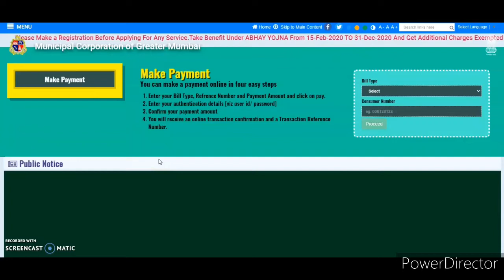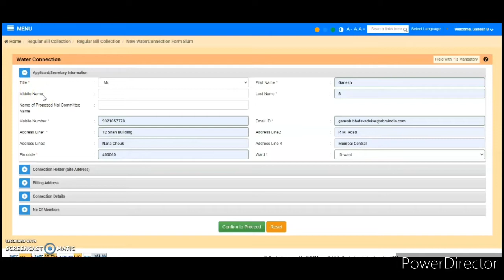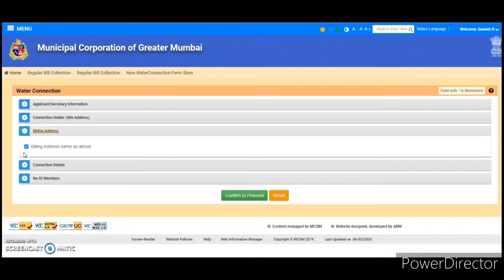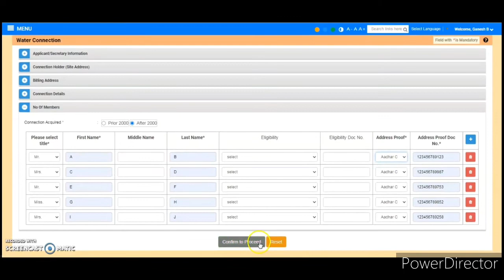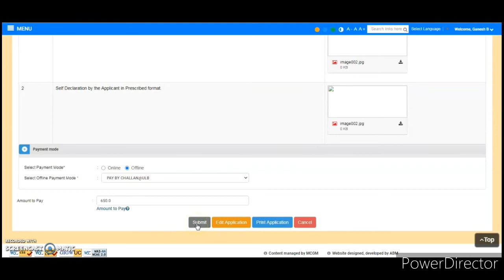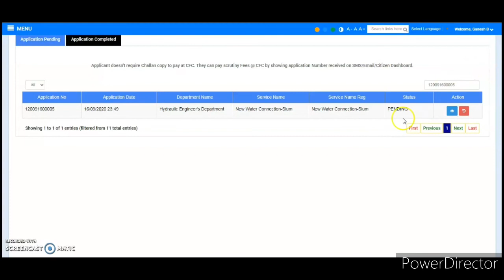bmc water connection new in slum area